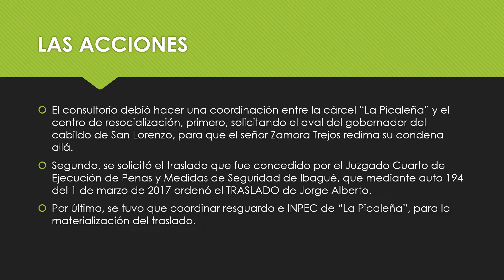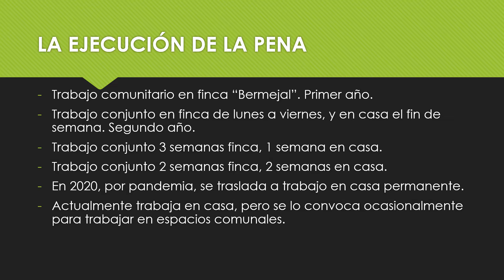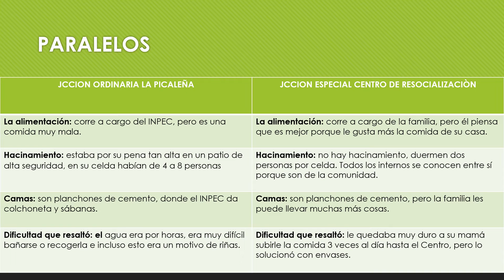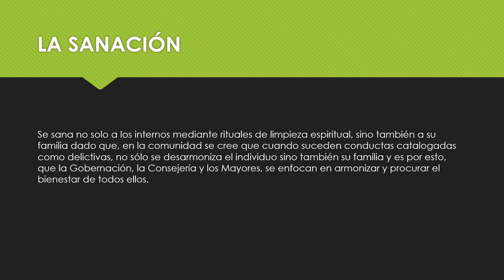Caso JORGE ALBERTO ZAMORA TREJOS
SaberesyExperiencias El grupo de Qirisia Qawai del Consultorio Jurídico III y IV nos presenta la experiencia que obtuvieron en el caso del comunero del Resguardo Indígena de San Lorenzo, Jorge Alberto Zamora, quien fue condenado a 36 años de prisión en la cárcel "La Picaleña" del departamento del Tolima. El caso se centro en el proceso de traslado al centro de resocialización del Resguardo de San Lorenzo y las diferencias entre la resocialización ordinaria y la índígena.